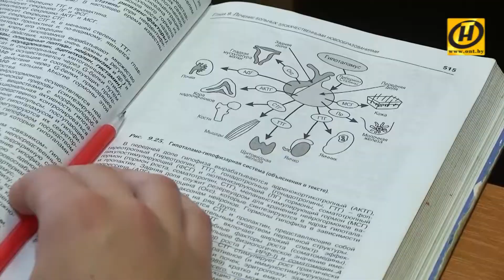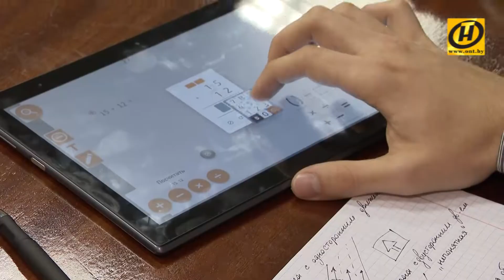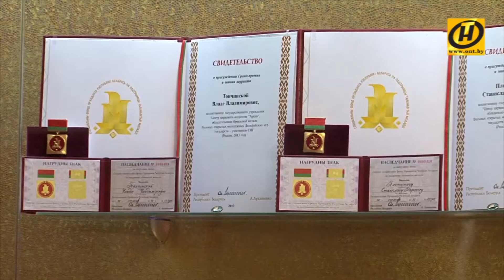Контуры. Молодым везде у нас дорога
Чёткая кадровая политика, разумная идеология, исполнительская дисциплина. Эти слова неоднократно звучали на уходящей неделе из уст Александра Лукашенко на больших встречах. Будь то совещание с руководством Администрации Президента или пятничное общение с молодёжью в Гродно.

В обоих случаях центральной темой стало будущее Беларуси.